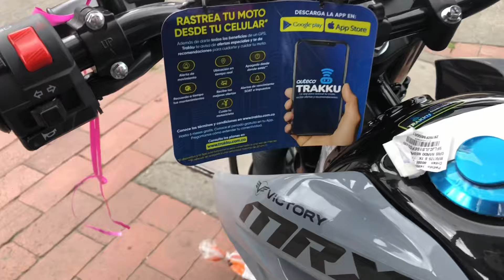Asi es la Mrx 125s!😳 Lo más nuevo de familia enduro se Auteco precio ficha técnica y más 😏 que tal?